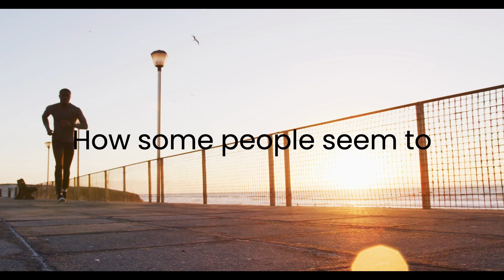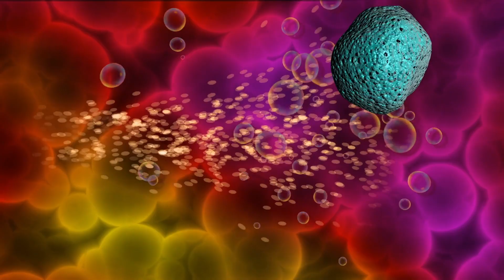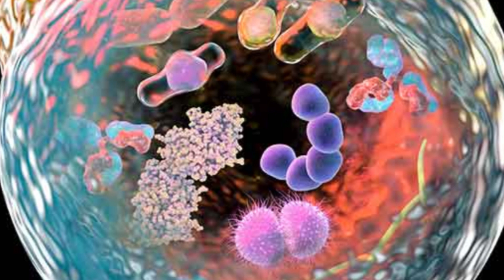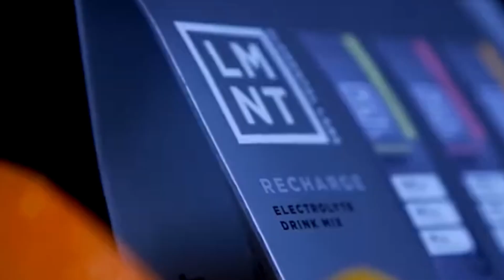How Fasting Is The Ultimate Cheat Code - 5 SHOCKING Benefits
NEW Fasting Tracker Book:

5 Shocking benefits of fasting nobody is talking about, due to this information not being widely publicized. Before you try Ozempic. Fasting is a cheat code.

Chapters

0:00 Introduction
0:38 Fat Loss and Muscle Mass
1:44 HGH
3:01 Brain Health
4:07 Cancer Prevention
5:05 Cellular Repair
5:40 Tip number 1
5:55 Hunger Cravings
6:38 Tip number 2

I’m going to explain how each of these 5 benefits can help you, in fact I’ll prove it to you.   Number 5 might have you questioning your entire thought process on your health.   Also, there’s 2 practical secrets that can far exceed the advantages of any weight loss drug such as ozempic semaglutide, and it has the power to change the trajectory of your health and longevity.

Number 1:   Extreme Fat Loss and Muscle Sparring effects:      When you fast, your body goes into a special mode to keep you going.      Imagine your body as a house with two rooms:    one where you store food    (your belly),  and one where you keep energy for later,  (your fat).     When you're not eating, your body first goes to the food in your belly for energy.      After a while, when that food is all used up, it starts going to the energy stored in your fat.     Now, here's the cool part:       when you do intermittent fasting, your body gets better at using the energy from your fat stores instead of breaking down your muscles for energy.      This is like using the extra stuff in your garage, the fat,    instead of tearing down parts of your house, (your muscles).    A study published in the journal Obesity in 2011 showed that intermittent fasting helped people lose weight by burning fat while preserving muscle mass.     The study found that participants who followed an intermittent fasting schedule lost significantly more fat and less muscle compared to those who didn't fast.   It's like telling your body,    "Hey, use the extra fat for energy, but keep those muscles strong!"

Number 2:    Enhanced Human Growth Hormone (HGH) Production and Metabolic Health:     Intermittent Fasting,  (IF),  leads to a significant increase in the production of human growth hormone (HGH), which is essential for growth, metabolism, and muscle strength.       Increased HGH levels can promote muscle growth, fat loss, and overall metabolic health.      By improving insulin sensitivity and reducing blood sugar levels, IF can help prevent type 2 diabetes and reduce the risk of heart disease.
So, Imagine your body is like a construction site.     Human growth hormone, (HGH) is like the boss that tells the workers, (your cells) to build and repair things.       HGH is vital for growing muscles, burning fat, and staying healthy.      When you fast, your body says,    "Hey, we're not getting food right now,   so let's send more HGH to help us out!"      It's like calling in more bosses to make sure the workers, (the cells) do a great job.

Number: 3   Brain Health and Cognitive Function:   IF promotes the production of brain-derived neurotrophic factor (BDNF), a protein that plays a role in brain cell growth and function. By enhancing neuroplasticity and reducing oxidative stress and inflammation in the brain.     IF protects you against neurodegenerative diseases such as Alzheimer's and Parkinson's disease, as well as improve mood and overall cognitive function.

Number 4: Cancer Prevention and Treatment Support:      Studies suggest that IF may help prevent cancer by reducing inflammation, and other factors associated with cancer development.      Fasting may enhance the effectiveness of certain cancer treatments. While more research is needed in humans, the preliminary findings are promising and highlight the potential of IF in cancer prevention and treatment support.  One study that supports the idea of fasting helping to prevent cancer and improve treatment effectiveness is a 2016 study published in the journal Science Translational Medicine. In this study, researchers found that fasting can help protect healthy cells against the toxicity of chemotherapy, while at the same time making cancer cells more vulnerable to the treatment. The study was conducted on both mice and human cancer patients, showing promising results in enhancing the effectiveness of chemotherapy while protecting healthy cells.

And Number 5:    Enhanced Cellular Repair and Longevity:    IF triggers a process called autophagy, where cells remove damaged components and repair themselves. This can help protect against diseases and, improve your overall health and lifespan.

  If you were considering something like Ozempic Semaglutide or Wegovy, for weight management, Give this a try before making that decision and reap the benefits by correcting your hormones naturally, just as our primal ancestors have done since the beginning.